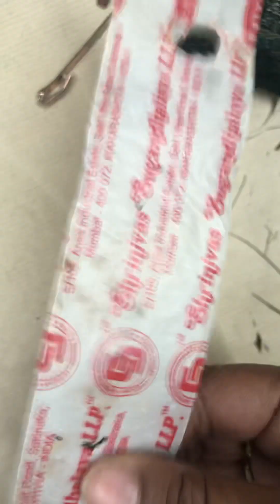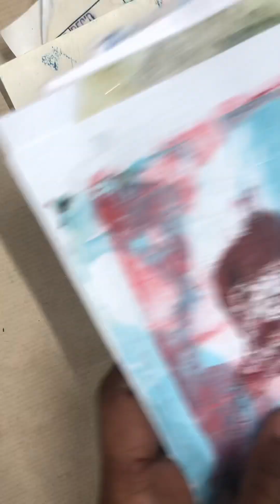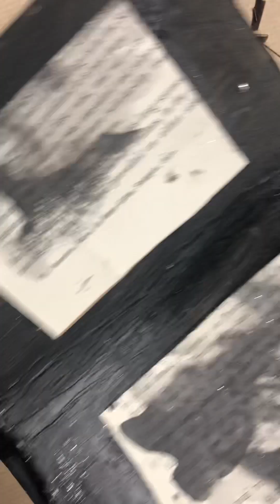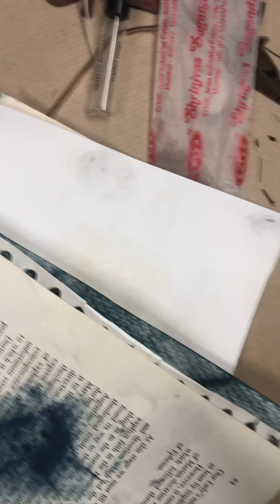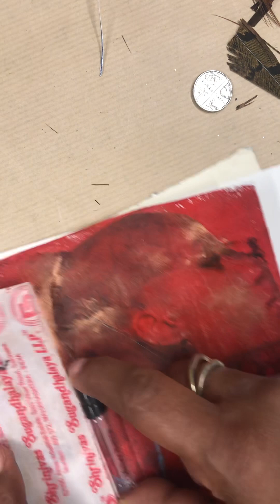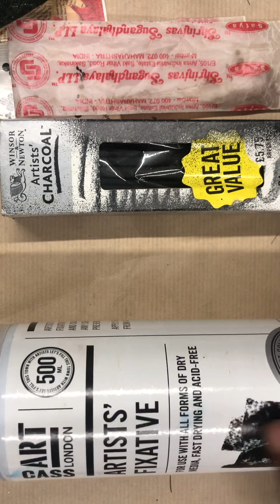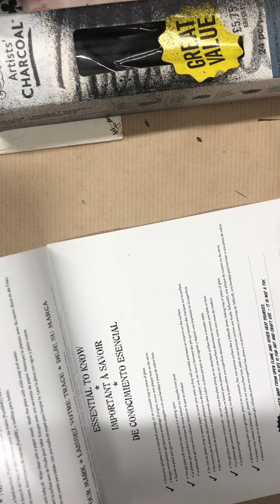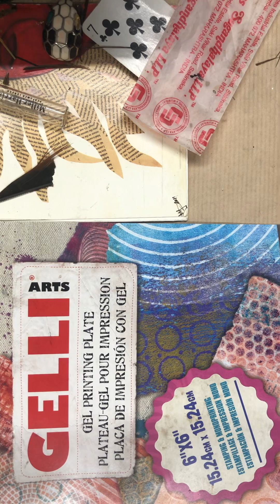11 December 2023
Equipment List for Liminal Space.